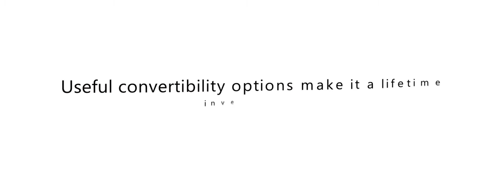Dream On Me Morgan 5-in-1 Convertible Crib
The Dream On Me Morgan inspired by the Boston skyline this modern, 5 in 1 convertible crib featuring a full panel headboard connecting natural elements of wood with a flourish of decorator details. Its stylish flat-top headboard features dentil trim molding that lines the headboard and footboard. This crib offers a long-term value converting into a charming toddler bed with our conversion kit (sold separately), daybed, and the back panel converts to a full-size headboard with the simple addition of bed frame (sold separately). The Morgan mattress platform adjusts to three different heights depending on the age of your baby. All Dream On Me cribs meet all applicable ASTM, CPSC, and JPMA standards and Green Guard Gold Certified.